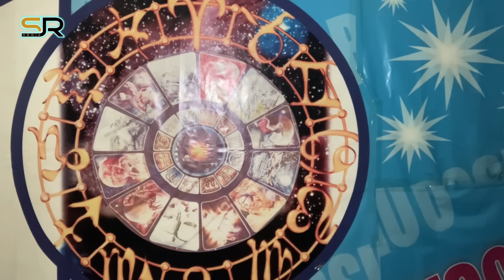BÜRCLƏR - 13 FEVRAL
Astroloq Səbuhi Rəhimlinin təqdimatında bürclər üzrə 13 fevral üçün astroloji proqnoz (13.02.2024)

Kanalımıza dəstək olmaq istəyənlər üçün kart hesabımız:
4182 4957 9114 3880 PAŞABANK